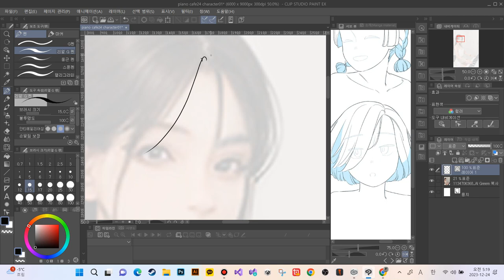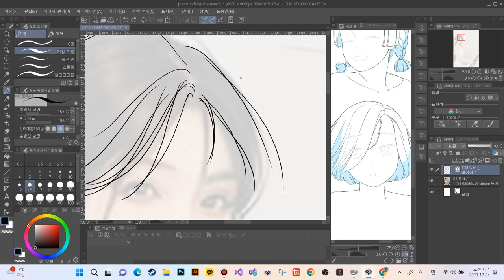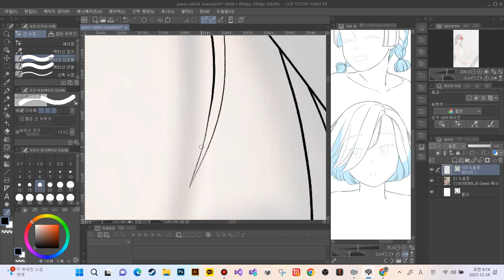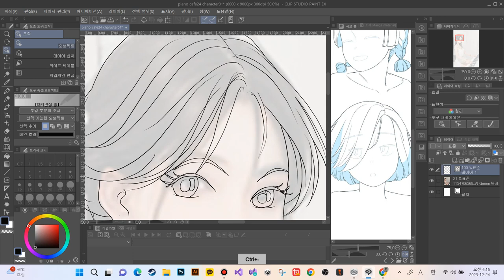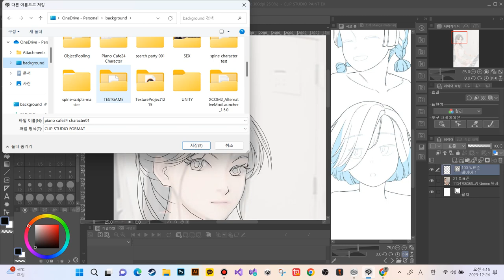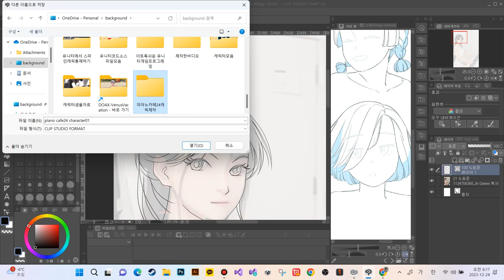piano cafe 24 여주인공 캐릭제작과정 01 피아노카페24 OST 22곡 연속 연주.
피아노 카페 24 여주인공 캐릭제작이 시작되었습니다.
제작과정입니다. 틀잡는거에 스트래스 받지말고 AI 생성으로 시간을 절약 하는게 포인트.
1. 틀 잡는거는 AI 생성한 캐릭에 리터칭 하는걸로 틀잡고 구도 잡는 시간을
  절약하였습니다.
2. 클립스튜디오로 스파인에 적용할 여주인공 캐릭을 제작합니다.
   - 래이어 파트별로 제작
3. 눈,머리카락 스타일, 옷 스타일 별 제작
4. 마음에 드는 캐릭터 선택
5. 스파인 적용